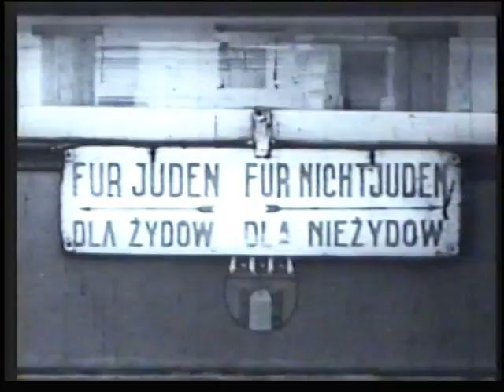Janusz Korczaks Wirken als Pädagoge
Ausschnitt aus einer Dokumentation Janusz Korczak. Der jüdisch-polnische Pädagoge entwickelte ab 1911 als Leiter eines Waisenhauses in Warschau ein alternatives Erziehungskonzept, das er später auch im jüdischen Waisenhaus im Warschauer Ghetto umzusetzen versucht:
„Korczak will Menschen erziehen, die selbstbewusst und eigenverantwortlich handeln, die kritikfähig und kreativ sind, fähig, den Schwächeren zu achten und für dessen Rechte einzutreten."